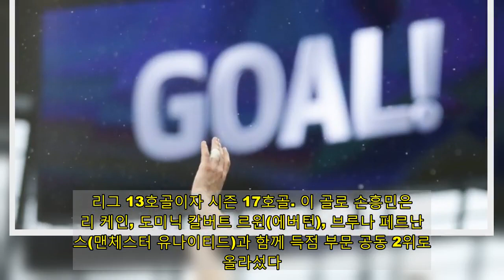'투맨팀이네...' 케인 돌아오니 '월클' SON 완벽 부활! 무리뉴 경질 위기서 구했다- 스타뉴스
토트넘 전력의 '전부(100%)'라고 해도 과언이 아니다. 해리 케인(29)이 복귀하자 손흥민(28)이 완벽하게 살아났다. '투 맨' 손흥민과 케인이 나란히 골을 터트리며 팀의 3연패 탈출을 이끌었다.토트넘은 7일(한국시간) 오후 9시 영국 런던 토트넘 홋스퍼 스타디움에서 열린 웨스트 브로미치 앨비언 FC와 2020~21 시즌 잉글리시 프리미어리그 23라운드 홈 경기에서 2-0으로 승리했다.위기의 토트넘을 구한 건 '손-케 듀오'였다. 무리뉴 감독은 이날 전격적으로 케인을 선발로 내보냈다. 케인은 지난달 29일 리버풀전에서 발목 부상을 당했다. 당시 현지 언론에 따르면 회복까지 2주 정도 걸릴 것으로 보였다. 하지만 팀이 다급해지자 전격적으로 돌아왔다.케인이 최전방 스트라이커로 선 가운데, 손흥민, 라멜라, 모우라가 공격을 이끌었다. 은돔벨레, 호이비에르가 중원에서 공수를 조율했으며, 벤 데이비스, 산체스, 알더베이럴트, 오리에가 포백을 구축했다. 요리스가 선발 골키퍼였다.앞서 케인이 부상으로 빠지자 손흥민도 덩달아 침묵했다. 현지 언론은 케인이 없으니 손흥민의 위력이 뚝 떨어졌다며 혹평도 했다. 그러나 이날 둘이 다시 호흡을 맞추자 위력이 곧바로 드러나기 시작했다.전반 10분에는 케인이 왼쪽 측면에 있는 손흥민을 향해 정확한 오픈 로빙 패스를 연결해줬다. 이를 받은 손흥민이 아크 쪽으로 치고 들어온 뒤 이른바 '손흥민 존'에서 오른발 감아 차기 슈팅을 때렸으나 상대 골키퍼에게 막혔다.둘의 호흡은 계속해서 빛났다. 전반 15분 토트넘의 공격 상황. 왼쪽 측면에서 크로스가 올라오는 가운데, 손흥민이 상대 수비수를 달고 들어가면서 뒤쪽에 있는 케인에게 찬스가 났다. 이후 케인이 슈팅을 시도했으나 뒤쪽 그물을 강타했다. 케인은 전반 37분에도 박스 오른쪽에서 위력적인 슈팅을 선보였다.결국 토트넘의 해결사로 나선 건 케인 그리고 손흥민이었다. 전반 9분 호이비에르의 침투 패스를 받은 케인이 박스 왼쪽에서 오른발 슈팅으로 마무리했다. 부상에서 돌아오자마자 득점 본능을 발휘한 케인. 역시 에이스는 에이스였다.이어 4분 뒤인 후반 13분 이번엔 손흥민의 발에서 불꽃이 튀었다. 루카스 모우라가 상대 볼을 끊어내 약 45m 드리블을 시도한 뒤 오른쪽으로 오던 손흥민에게 패스를 내줬다. 손흥민은 침착하게 오른발 강슛으로 연결했고, 공은 골키퍼 손을 살짝 스친 뒤 골문 안으로 빨려 들어갔다.지난달 6일 브렌트포드(2부리그)와 카라바오컵 준결승전 이후 약 한 달 만에 골을 넣은 손흥민이었다. 리그 13호골이자 시즌 17호골. 이 골로 손흥민은 해리 케인, 도미닉 칼버트 르윈(에버턴), 브루나 페르난데스(맨체스터 유나이티드)과 함께 득점 부문 공동 2위로 올라섰다. 1위 모하메드 살라(리버풀)와 골 차는 2골이다.무리뉴 감독은 후반 23분 오리에 대신 도허티, 후반 29분 라멜라 대신 베르바인을 각각 교체로 넣었다. 후반 추가시간 3분에는 손흥민 대신 2004년생 스칼렛을 투입했다. 그의 데뷔전이었다. 토트넘은 끝까지 2골 차 리드를 잘 지켜냈고, 마침내 3연패에서 탈출했다. 경질설에 휩싸인 무리뉴도 일단 급한 불을 껐다.